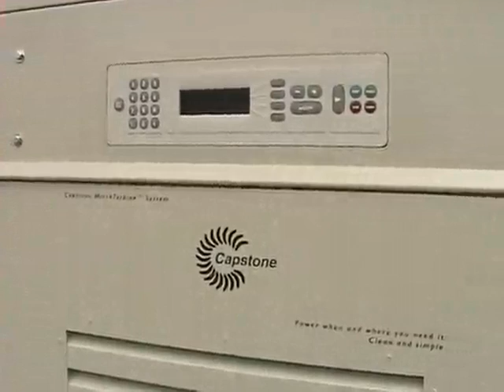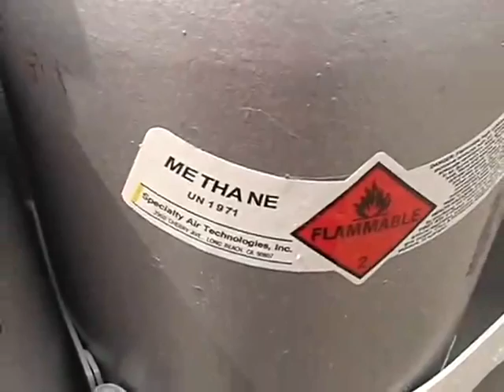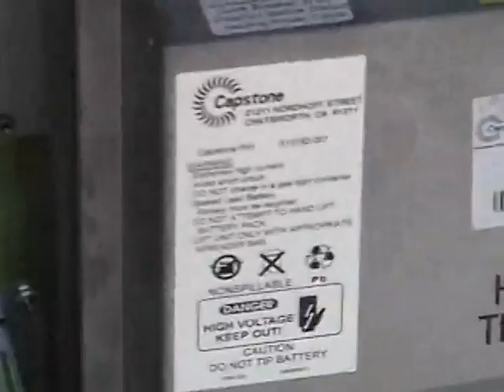Safety Sam SPL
Samuel Lifshutz conducts sound pressure level measurements on turbogenerator equipment in Norco, Ca.